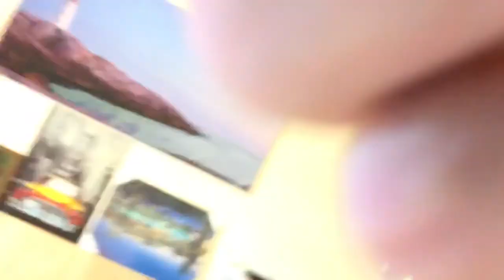Haven’t Played for a while... Please feel free to criticise my Dexterityandhave the temerity to dis.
Sky Home 🏠 Made Newz from freakin lovewavesdriftingforever